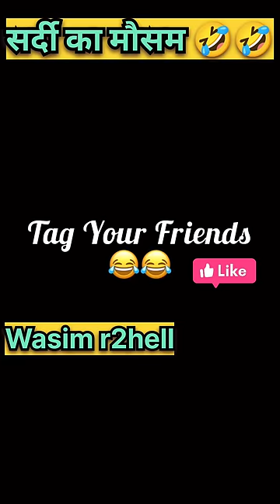Wasim r2hell सर्दी का मौसम fanny video 😆 r2hell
please Sabscribe my youtube channel